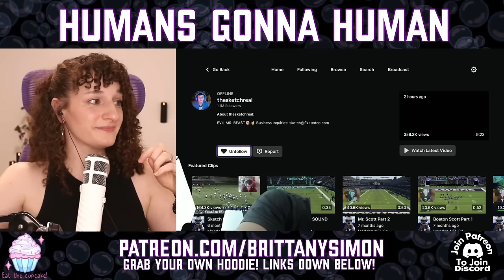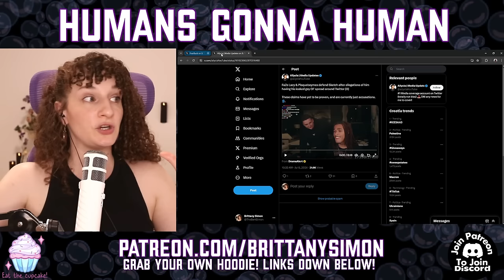Sneako Is Jealous That Sketch Has Real Friends (Because He Doesn't)...